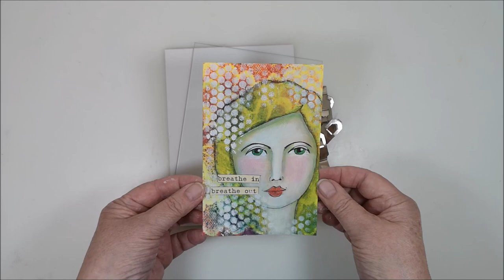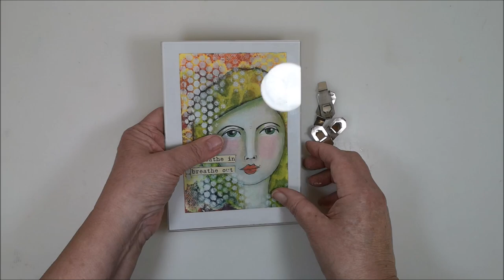Mixed Media Face No 6/12 - Acrylics, Chalk Pastels & more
🔽 More info and links below 🔽 Welcome to the 2024 Video Hop 3Girlsand12Faces. It's a collaboration with Eleni from Greece @elenisartstuff, Bea from Switzerland @mixedmediabeagrob and me Marie from Sweden @mixedcreativitybymarie.
Every 4th Friday of the month we paint our faces on backgrounds we have create and sent to each other, link to our background videos further down. I will send my backgrounds to Eleni and Bea. We continue with the same size backgrounds as last year, postcard size.

• White Chalk pen
• Amsterdam acrylic Naples Yellow Red L.t 292
• Amsterdam acrylic Warm Grey 718
• Amsterdam acrylic Persian Rose 330
• Amsterdam acrylic Titanium Buff Light 289
• Amsterdam acrylic Titanium White 105
• Pentel Arts Hybrid Technica
• Pilot G-Tec-C 0,25
• Derwent Inktense pens
• Chalk Pastels from Crelando